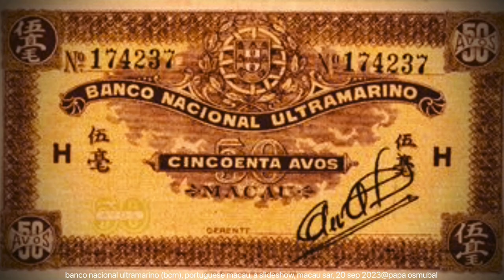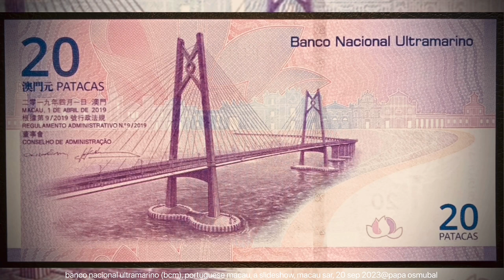banco nacional ultramarino (bnu), portuguese macau, a slideshow, macau sar, 20 sep 2023@papa osmubal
erratum:
On the video, it shows 'bcm' which is another bank, or 'banco comercial de macau', which should be 'bnu' (banco nacional ultramarino). Sadly the video cannot be replaced, because as per YouTube policy any new video one uploads to YouTube will get a new URL. My sincerest apologies, and many thanks to '@whoisterencelee' for pointing out this error. (--papa osmubal oscar munoz balajadia)

info:
Banco Nacional Ultramarino (Portuguese pronunciation: [ˈbɐ̃ku nɐsiuˈnal ultɾɐmɐˈɾinu], BNU; Chinese: 大西洋銀行; English: National Overseas Bank) is a Macau banking and financial services corporation. It was a Portuguese bank with operations throughout the world, especially in Portugal's former overseas provinces. It ceased existence as an independent legal entity in Portugal following its merger in 2001 with Caixa Geral de Depósitos, the government-owned savings bank.

The bank continues operations today under the Banco Nacional Ultramarino brand in Macau, a Chinese Special Administrative Region and former Portuguese colony, where it is also licensed to issue Macanese pataca banknotes.

Timeline
Banco Nacional Ultramarino (BNU) was established in Lisbon, Portugal, in 1864 as a bank of issue for Portuguese overseas territories. the next year it opened branches in Luanda, Angola and Praia, Cabo Verde. Three years after that, in 1868, BNU opened branches in São Tomé and Príncipe, Goa, and Lourenço Marques, Mozambique.

In 1901, BNU lost its banking monopoly, but retained its note-issuing monopoly in the countries in which BNU operated.

BNU opened branches in Macau[2] and in Bolama, Portuguese Guinea (present-day Guinea-Bissau) in 1902, in Dili, East Timor (present-day Timor Leste), and in Brazil, a representative office in Stanleyville and a branch in Paris in 1919, a representative office in Bombay in 1920.

In 1926, BNU lost its note-issuing monopoly in Angola following the creation of Banco de Angola. BNU transferred its branch in Stanleyville to Banco de Angola.[3] In 1929, BNU established Anglo-Portuguese Colonial and Overseas Bank, its subsidiary in London, and converted its branch in Paris to a subsidiary, Banque Franco-Portugaise d’Outre-Mer.

In 1952, BNU closed its branches in India. In 1965, BNU, Banco Português do Atlântico, Banco de Angola, and the South African company, General Mining and Finance, founded Bank of Lisbon and South Africa. This was later renamed Mercantile Lisbon Bank. In the 1970s, BNU bought a stake in Banque Interatlantique in Luxembourg, and established a representative office in London.

In 1974 the Portuguese government nationalized BNU, following the Carnation Revolution. Immediately thereafter, in 1975, local governments nationalized BNU's interests in Mozambique, which became Banco de Moçambique, and in São Tomé and Príncipe, which became National Bank of São Tomé and Príncipe. In 1993, the government split National Bank into a central bank, Central Bank of São Tomé and Príncipe, and a commercial bank, Banco Internacional de São Tomé e Príncipe. In Cape Verde, BNU's interests became Bank of Cape Verde. In 1993, the government spun off the commercial banking operations into a new bank, Banco Comercial do Atlântico.

In 1988, the Portuguese Government-owned Caixa Geral de Depósitos became the majority shareholder of BNU, with the Republic of Portugal the sole other shareholder.

BNU opened a branch in London in 1991 and a branch in Zhuhai, a Special Economic Zone of China, in 1993.

In 1993, Caixa Geral de Depósitos (CGD) became the majority shareholder in Banque Franco-Portugaise d’Outre-Mer. In 2002, CGD closed the bank by merging its operations into CGD's branch in Paris.

In 1995, the Chinese government confirmed that BNU would remain a note issuer in Macao until at least 2010.

In 1999, BNU opened representative offices in Mumbai and Panjim (Goa), and a branch in Dili, Timor Leste.

2000 - BNU reached an agreement with the Administration of Macau Special Administrative Region of the People's Republic of China, under which BNU remains an Agent of the Treasury.
2001 - BNU and Caixa Geral de Depósitos merged through incorporation of BNU into Caixa Geral de Depósitos; Banque Franco-Portugaise d’Outre-Mer became a branch of Caixa Geral; on July 1, 2000, the Macau branch of Banco Nacional Ultramarino became a bank incorporated in Macau SAR under the name Banco Nacional Ultramarino S.A., but remained wholly owned subsidiary of Caixa Geral de Depósitos, retaining until 2010 its functions as a note issuer and Agent of the Treasury.
2002 - Caixa Geral acquired majority ownership (64.8%) of the South African focused bank holding company - Mercantile Lisbon Bank Holdings Limited (MLBH), now known as Mercantile Bank Holdings Limited, which operates the Mercantile Bank.
Banknotes